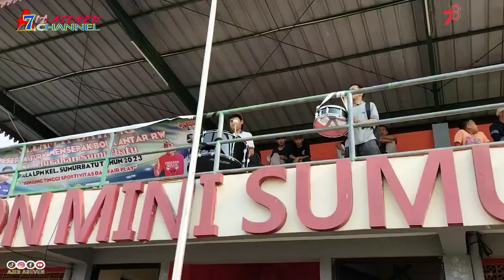Babak 2 SEMI FINAL DRAMA ADU FINALTY RW 03 VS RW 02 SENIOR BIGH MATCH piala LPM cup Sumur batu 2023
babak 2 RW 03 vs RW 02 bigh match adu finalti bikin tegang simak sampai selesai jangan di sekip ya guys